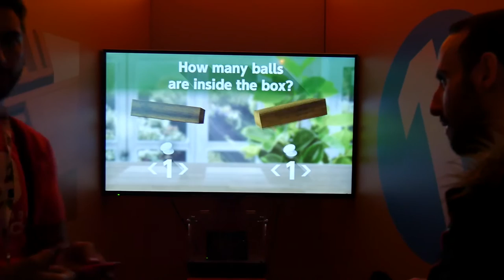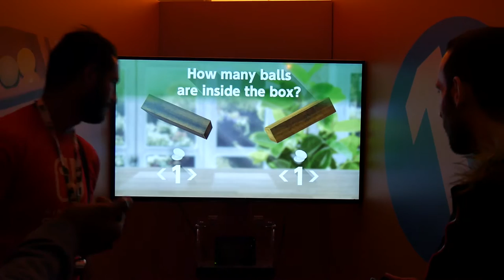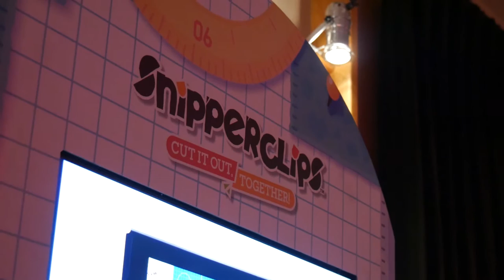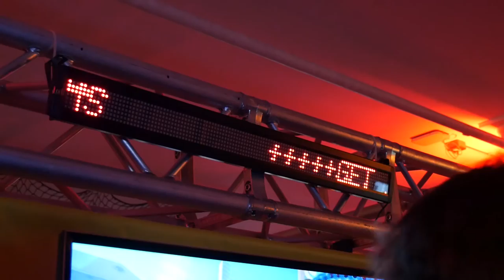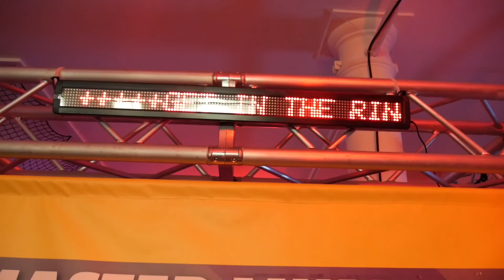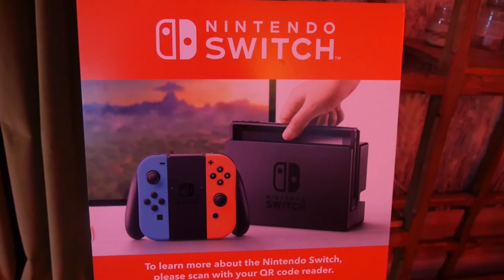Nintendo Switch London Event - First Look and Gameplay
I got my hands on the Nintendo Switch at an event London and can't be more excited for the release on the 3rd of March.